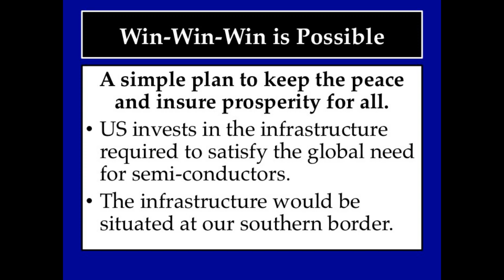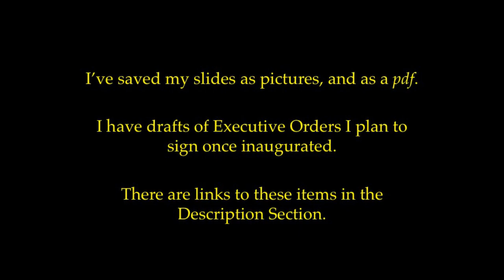China, Taiwan, and Semi-Conductors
There are win-win-win solutions out there. We don't have to be hostage to the Chinese or hostage to traitorous Joe Biden who will sell us out to China, or war mongers like Victoria Nuland.